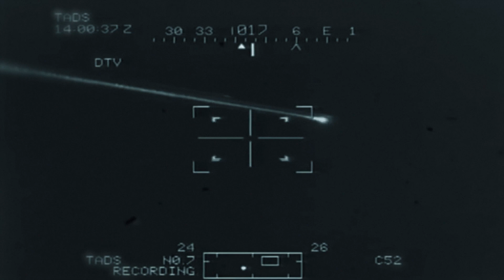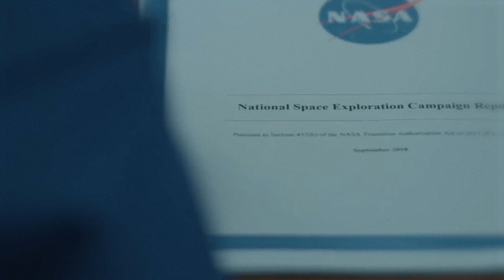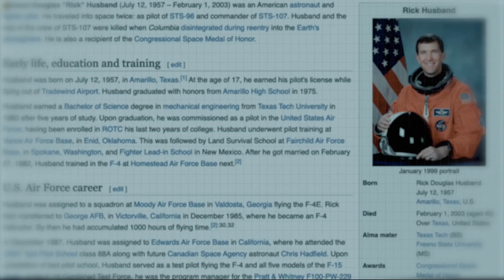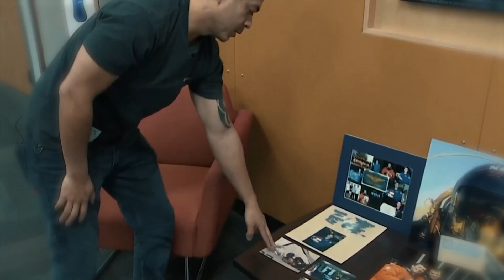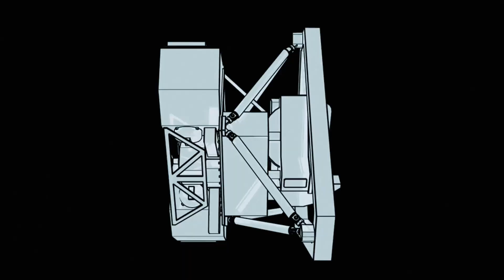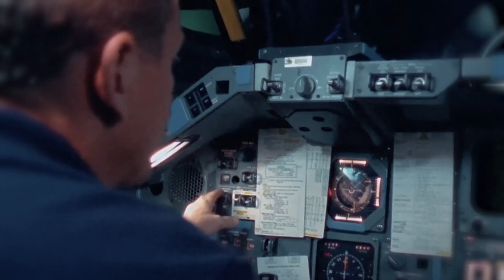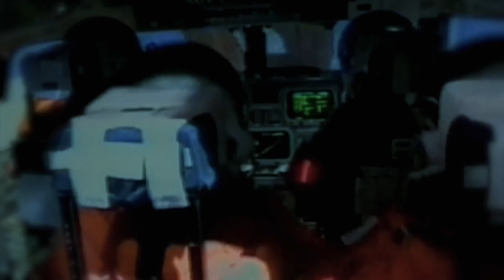How the Space Shuttle Columbia Tragedy REALLY Unfolded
Hold on to your seats, space enthusiasts! Today, we are about to unlock the darkest chapter of our space exploration journey, “The worst space incident in history”.

The Insane is where we will uncover the mysteries of the world and BEYOND and discover new frontiers in the fields of science and technology that are both educational and entertaining!

1. The videos have no negative impact on the original works.
3. The videos are transformative in nature.
4. We use only the audio component and tiny pieces of video footage, only if it's necessary.